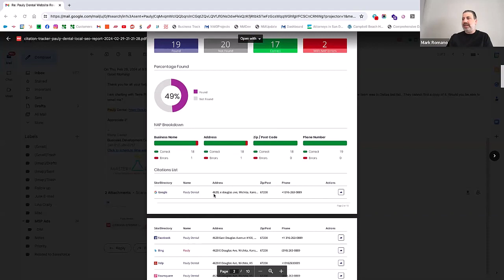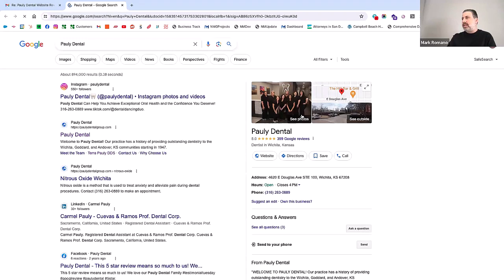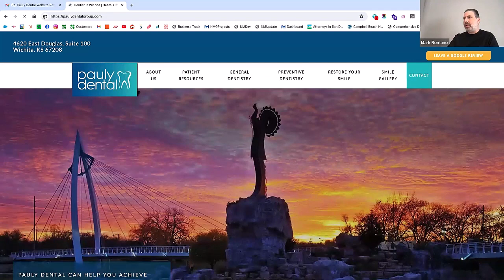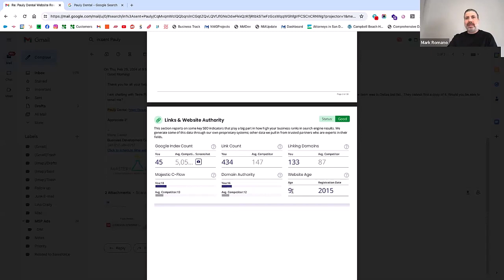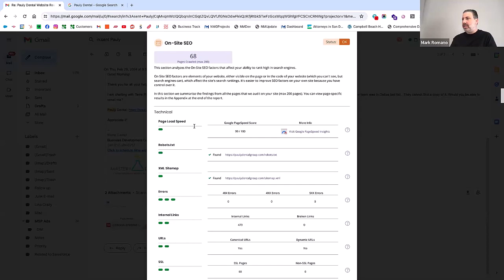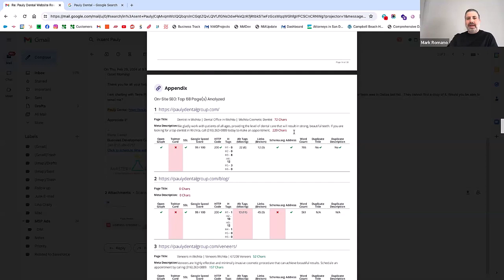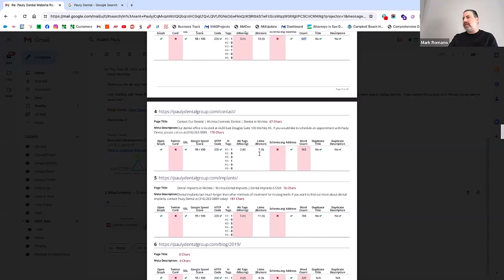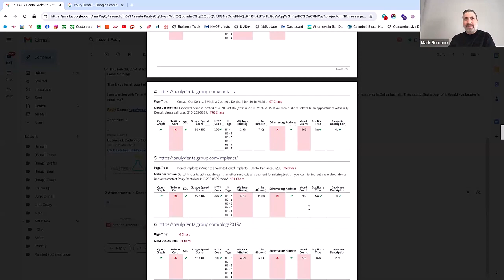Elevate Your Rankings and Dominate Your Online Presence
Mark Romano of Now Media Group is our guest today.  Now Media Group specializes in the dental space, optimizing your website to elevate your presence on Google and other search engines. His free analysis will show you where you are now and how you can correct it yourself should you choose.  To reach Mark, go to NowMediaGroup.tv, fill out the online form, and he will run his free analysis. No pressure. And a lot of good information.